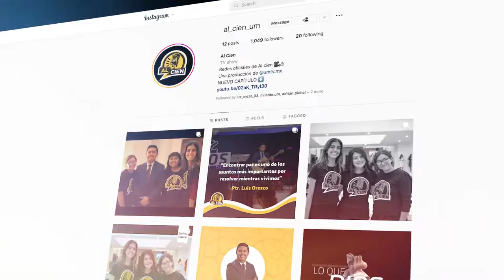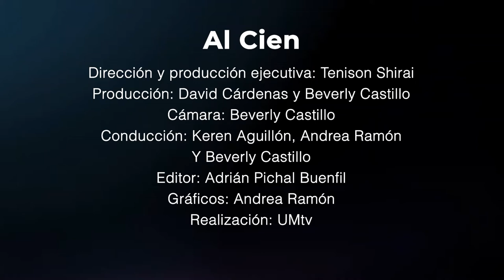Al Cien - T4C7 - 1000 Seguidores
¡YA LLEGAMOS A LOS 1000 SEGUIDORES! 😎

Estamos muy felices y agradecidos por tu apoyo, es por eso que nuestra emoción la compartimos contigo a través de una dinámica especial.
Así que te invitamos a ver este nuevo video "PREGUNTA O PAZTELAZO! 🤪

MUCHAS GRACIAS! 🥳